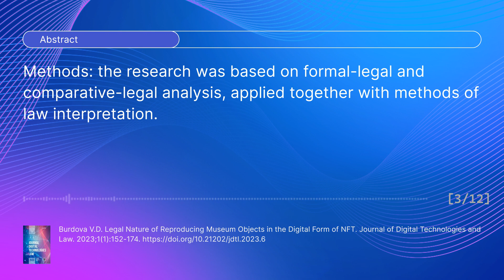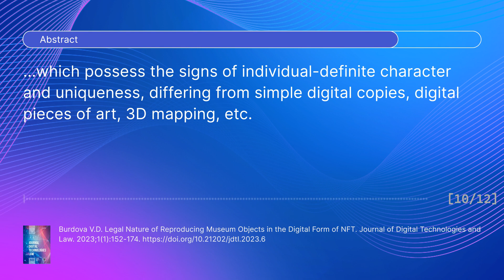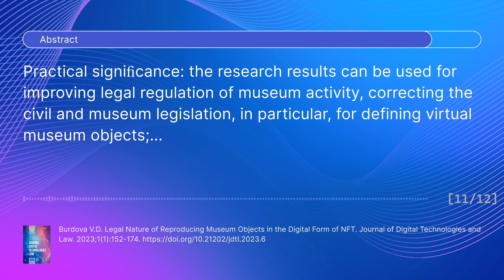Legal Nature of Reproducing Museum Objects in the Digital Form of NFT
ABSTRACT
Objective: by revealing the legal nature of the nonfungible token (NFT), to propose a solution for the topical issues of legal regulation of relations emerging in the sphere of online market and Internet platforms, associated with reproduction and further use in the virtual environment of tokenized digital copies of original pieces of art.
Methods: the research was based on formal-legal and comparative-legal analysis, applied together with methods of law interpretation.
Results: a conclusion is made that reproduction of a museum object in the digital form of NFT is not equal to reproduction of a museum object in the simple digital format, as it does not contain such mandatory criteria as uniqueness, indivisibility and scarcity of the specific token. An NFT object acts as a digital original of an analog original of a museum object in the digital environment and the metaverse, not as a new form of media art. Expressed in the form of a uniqueness certificate of a digital object, an NFT object, by its legal nature and for the purpose of legal regulation of deals with it, refers to “other property” among the objects of civil law, which allows the museums to apply the respective contract constructs when structuring such deals.
Scientiﬁc novelty: the author proposes a new approach to considering and improving the legal regulation, accounting and storing NFT objects as virtual museum objects, the so-called digital equivalents of an item, which possess the signs of individual-definite character and uniqueness, differing from simple digital copies, digital pieces of art, 3D mapping, etc.
Practical signiﬁcance: the research results can be used for improving legal regulation of museum activity, correcting the civil and museum legislation, in particular, for defining virtual museum objects; for implementation of law, for example, when signing deals on using and selling NFT objects, in terms of specifying the content and volume of authorities of the right holders of the nonfungible token.

For citations:
Burdova V.D. Legal Nature of Reproducing Museum Objects in the Digital Form of NFT. Journal of Digital Technologies and Law. 2023;1(1):152-174. EDN: JMLRDF

Сontent:
0:00 Article title
0:07 Authors
0:14 Abstract of the article
2:19 Сitation